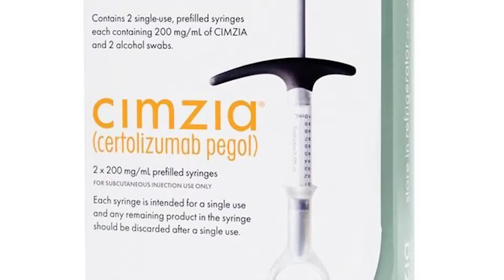PrismRA TAKES THE GUESSWORK OUT OF RHEUMATOID ARTHRITIS TREATMENT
Rheumatoid arthritis is a progressive autoimmune disease that if untreated, can attack the joints, and internal organs. There are medications that can help block the inflammation, but finding the right therapy is often trial and error. Now, a new diagnostic test can take the guess work out of prescribing medication.